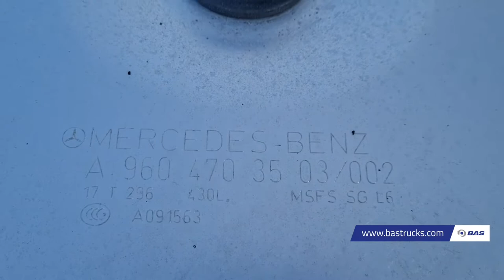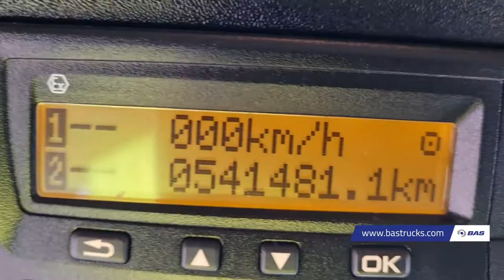70150322 Mercedes Actros